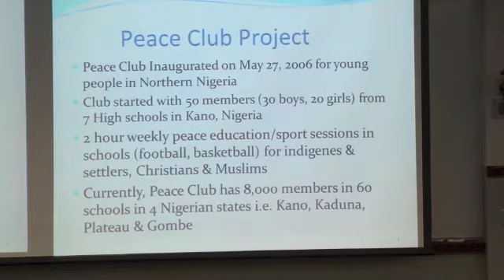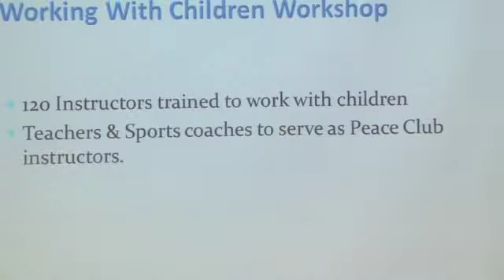Understanding and Mitigating the Drivers of Islamist Extremism in N. Nigeria - M. Olufemi Sodipo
The U.S. designation of Boko Haram (and its offshoot, Ansaru) as a Foreign Terrorist Organization has dominated the policy discourse surrounding security in northern Nigeria. Yet, the resonance of militant Islamist messages in the north predates Boko Haram—and is likely to persist even were it successfully dismantled. Effectively and sustainably addressing extremism in northern Nigeria, therefore, requires better understanding its underlying drivers. To help clarify these drivers and identify strategies to sustainably diminish the appeal of militant messages, the Africa Center for Strategic Studies is convening a panel of experts with long experience in northern Nigeria to share their insights.